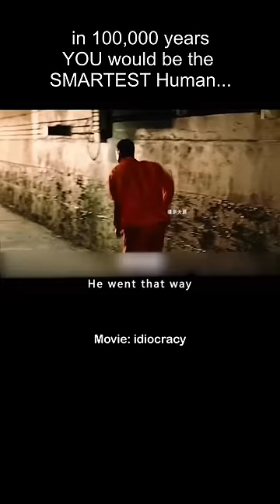Future Generations will be STUPlD...😨